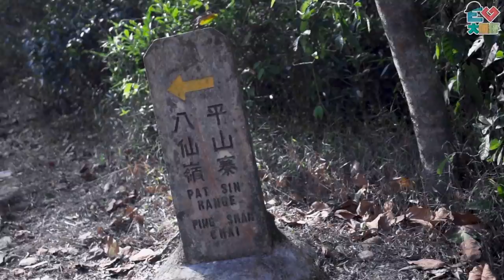【行山】摘取不知名草藥提神？！(w/大肥 SAYA KISA)